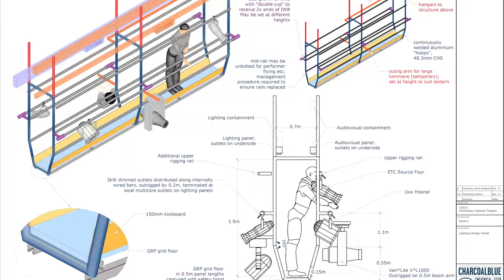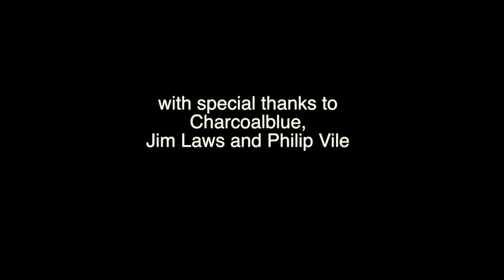The Chichester Festival Theatre hosts an ABTT Members' visit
The Association of British Theatre Technicians (ABTT) hosted a Members’ Visit to Chichester Festival Theatre followed by a special ABTT Industry Supporter’s Group Forum. Visitors heard from key staff and theatre technicians, designers and actors past and present, and enjoyed a tour of the newly renewed theatre.